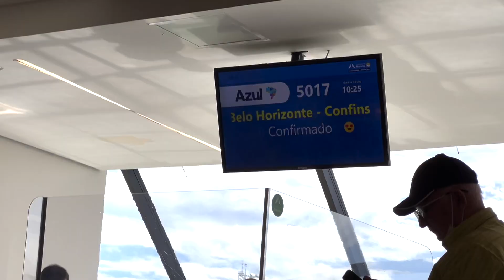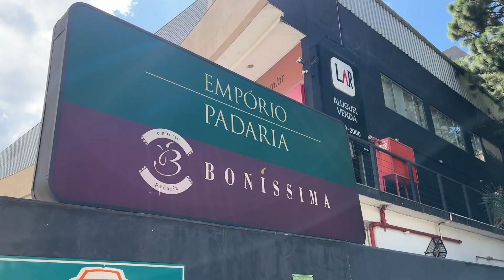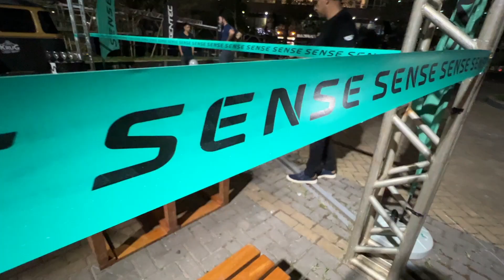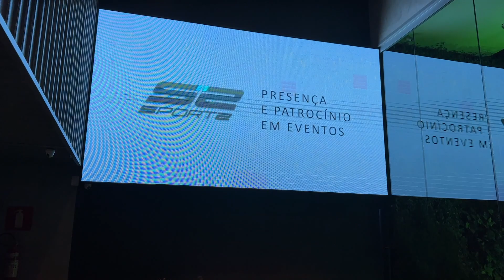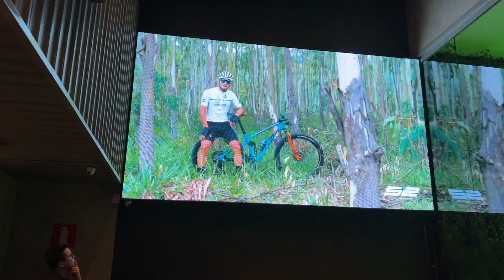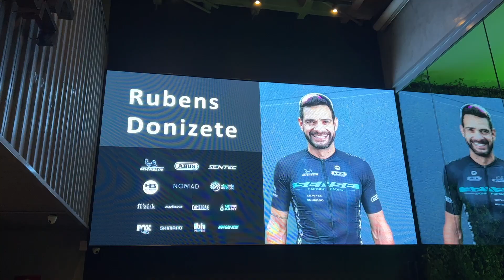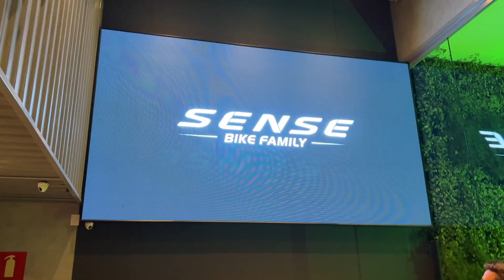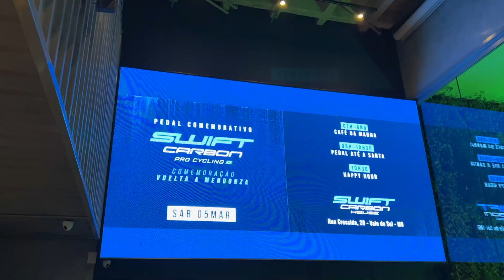Sense anuncia seus investimentos para 2022 (Indo para BH)